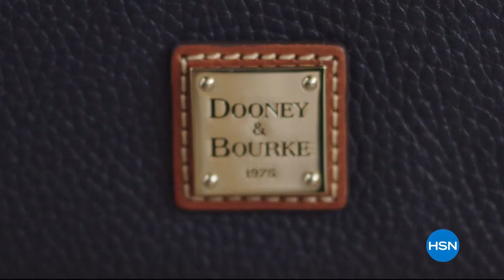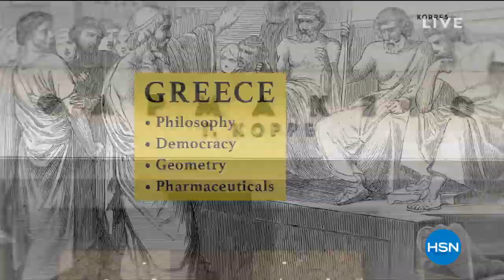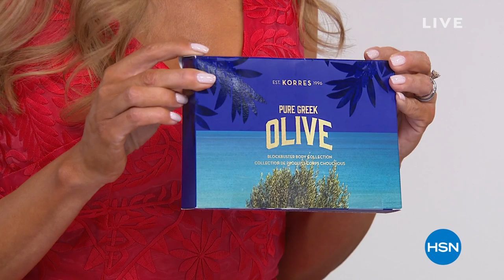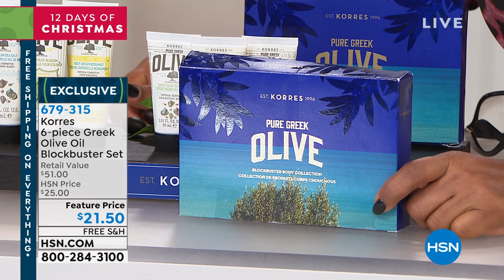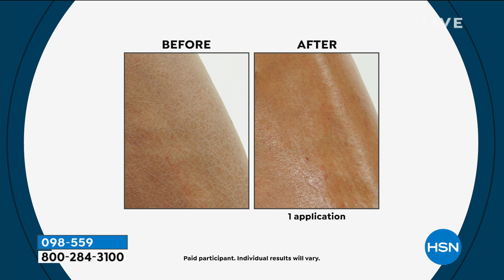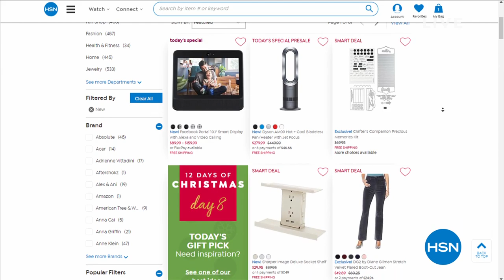HSN | KORRES Beauty Gifts 11.08.2019 - 08 PM